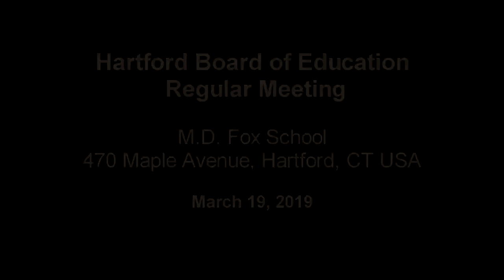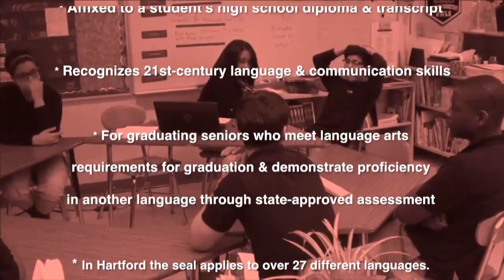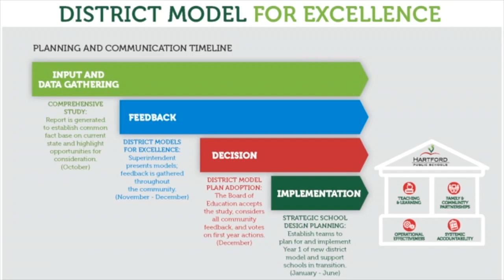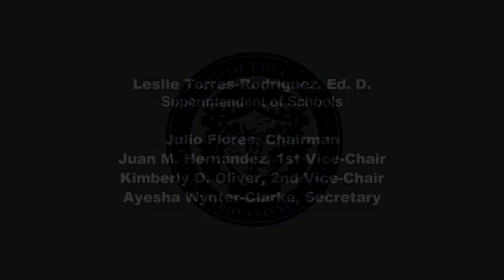HBOE - Regular Meeting - 3/19/2019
HBOE - Board of Education Regular Meeting, being held on Tuesday March 19, 2019, 5:30 p.m., M.D. Fox School, 470 Maple Avenue, Hartford, CT  U.S.A.